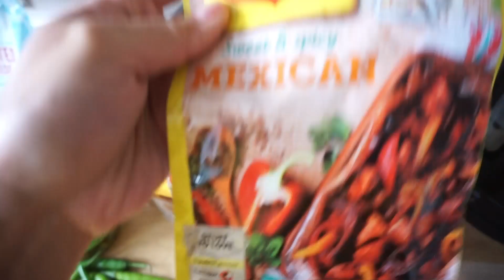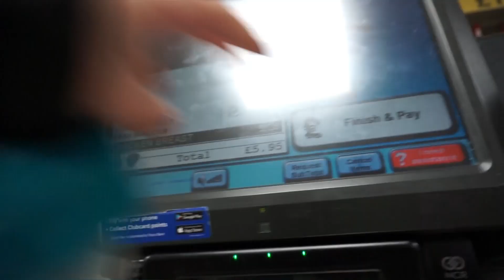UN DIA DE CUARENTENA CONMIGO | Nuevo confinamiento en Inglaterra 🇬🇧 😷anndyviajera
HOLA AMIGOS EN ESTE VIDEO LOS INVITO A PASAR UN DIA DE CUARENTENA CONMIGO EN INGLATERRA. EN CUAL TAMBIEN PLATICAREMOS SOBRE LA SITUACION ACTUAL SOBRE LA PANDEMIA EN ESTE PAIS.

Más vídeos 👇🏻